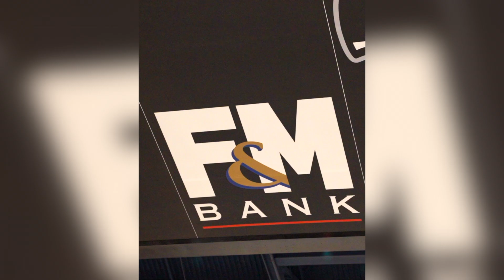Austin Peay Cinematic Recap | Racers Women's Basketball